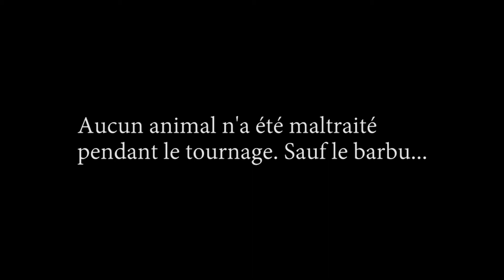Visite d'un village médiéval (archéosite de Pont Croix)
Un village en pointe Finistère, hors du temps moderne, dans le calme et le cadre du XIV eme siècle.